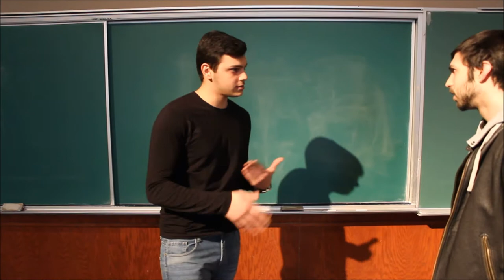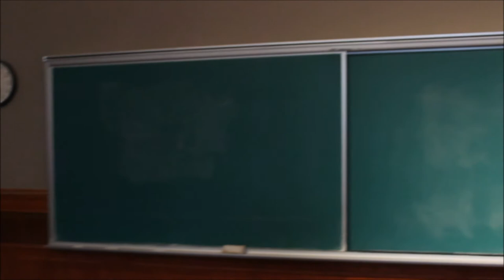Long Story Short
Director: Peter Haddad
Nominations: Best Actor (Peter Haddad)

A comical view of the personalities one meets on the set of a student short film. Down the hierarchy of responsibilities, the set can be seen as a battleground for the various roles of film production to be heard, and leave their mark with as little effort as possible.